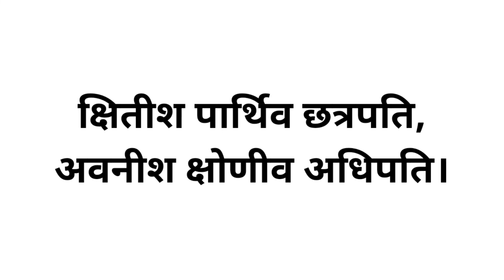राजा के पर्यायवाची शब्द जाने आसान Trick से राजा के 50 Synonyms words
राजा के पर्यायवाची शब्द